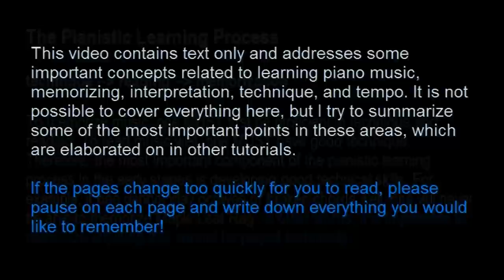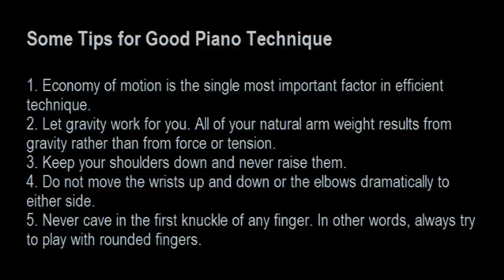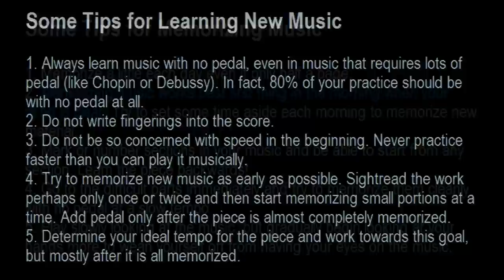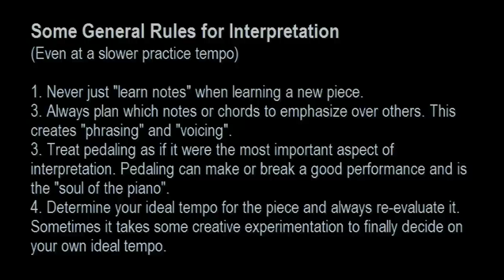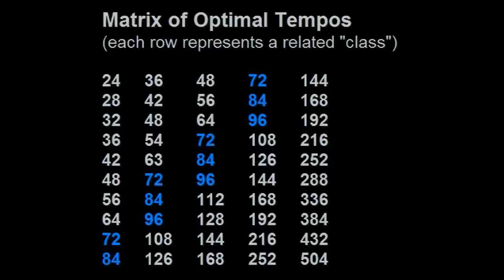The Pianistic Process: Learning, Memorizing, Technique | Cory Hall, pianist-composer